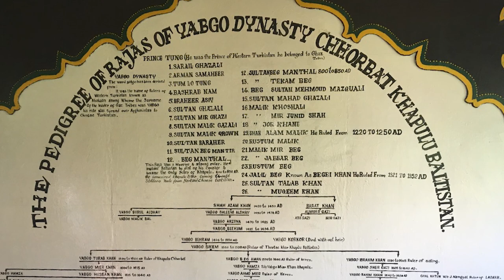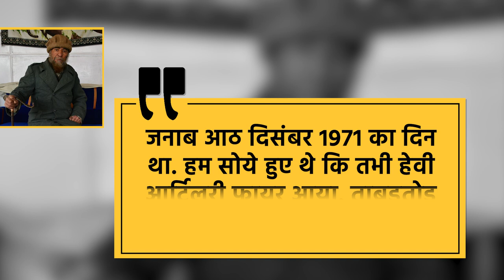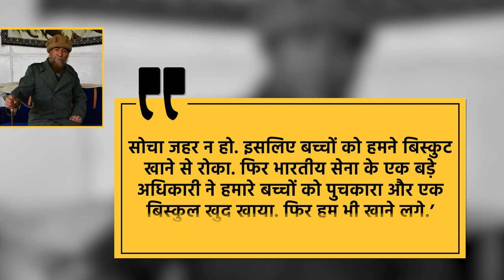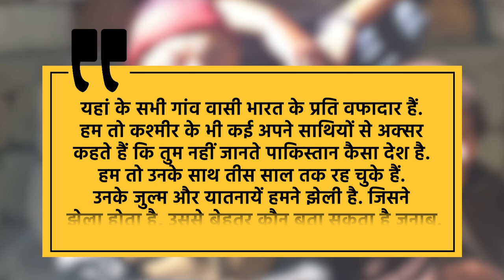वो तीन गांव, जो तीस साल पाकिस्तान में रहे | हुआ यूं था | EPS06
साल 1971 को पाकिस्तान के आत्मसमर्पण करने, दो हिस्सों में बंटने और एक नए देश के गठन के लिए याद किया जाता है. लेकिन इसी दिन भारत के दूसरे छोर पर एक और महत्वपूर्ण घटना घटी जो दशकों तक गुमनाम रही और 2010 के बाद ही भारत सरकार ने इस ऐतिहासिक घटना से पूरी तरह से पर्दा उठाया. ये घटना थी पाकिस्तान में की गई एक सफल सर्जिकल स्ट्राइक जिसके बाद वहां के तीन गांव हमेशा के लिए भारत का हिस्सा हो गए.
आज baramasa.in की इस सीरीज 'हुआ यूं था' में हम आपको बताएंगे भारत के उन तीन गांवों के बारे में जो तीस साल पाकिस्तान में रहे..